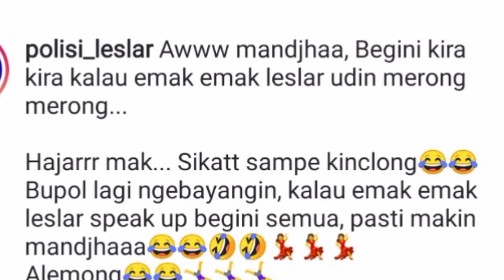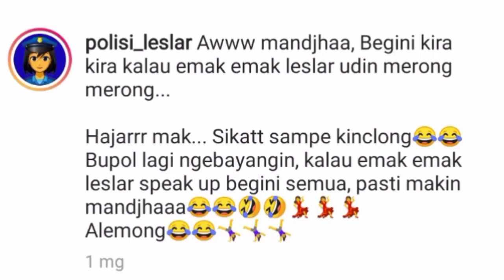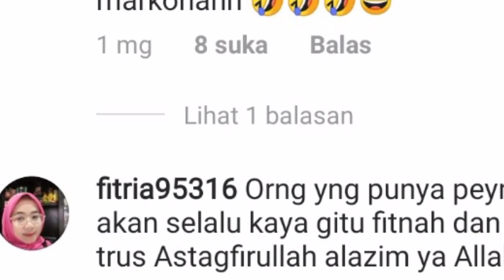Hebooohh...Emak Emak Ini Ngamuk Tak Terima Lesti Kejora Di Fitnah..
terlihat dari salah satu postingan di Instagram di salah satu grup fans Leslar.

Ada seorang emak-emak yang ngamuk lantaran tidak terima sang idola difitnah